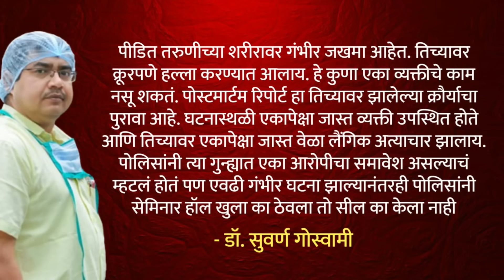Kolkata Doctor Case अहवालात धक्कादायक खुलासे | सुप्रिया सुळेंचं समर्थन | बॅनर्जींच संतापजनक वक्तव्य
About Us